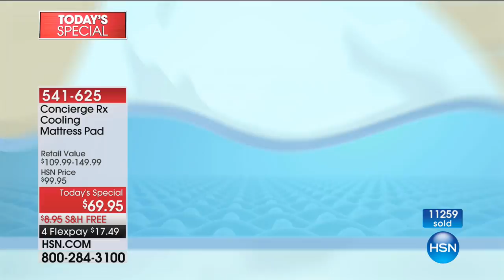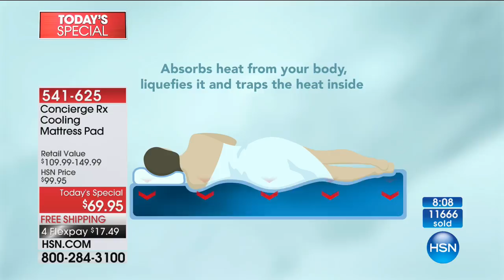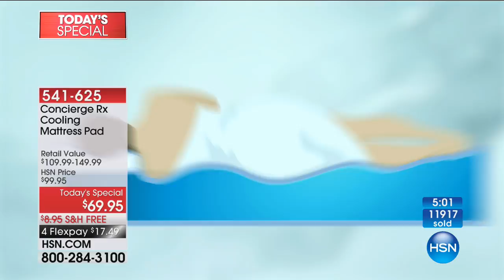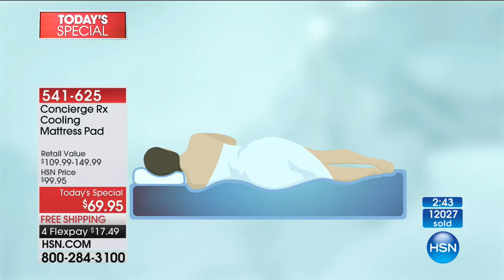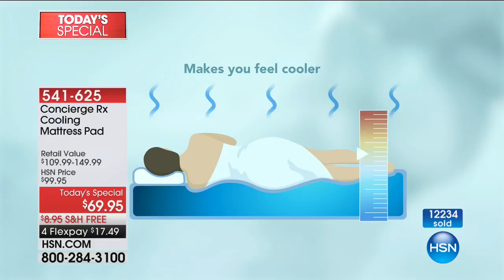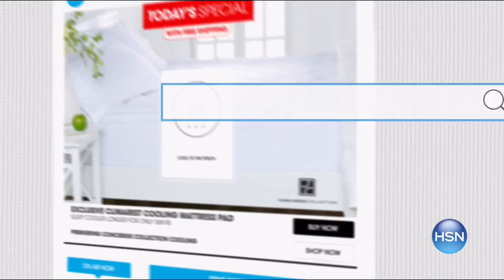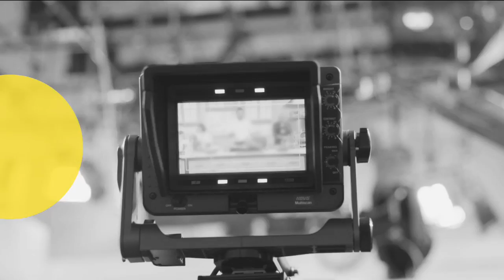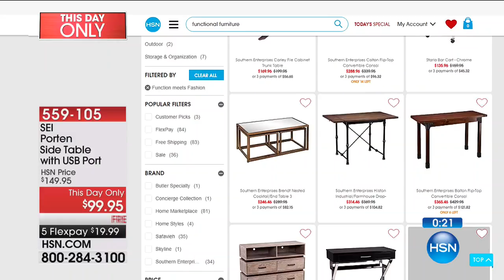HSN | Concierge Collection RX Bedding 08.06.2017 - 12 PM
Shop HSN's exclusive collection of bed, bath and accessories and take home design to the next level.  This bedding line is about the basics, offering you a clean, classic look that never goes out of style with a cooling technology for better sleep.